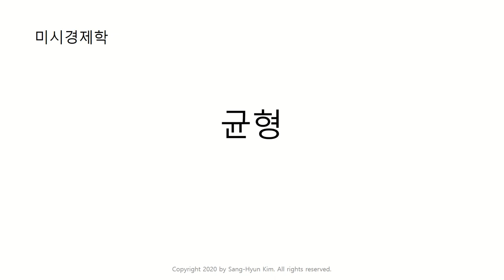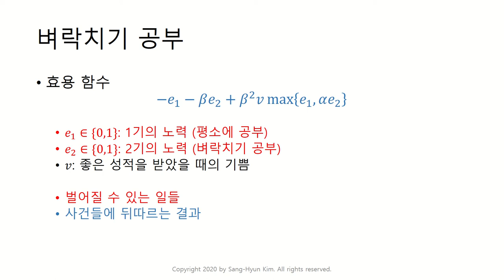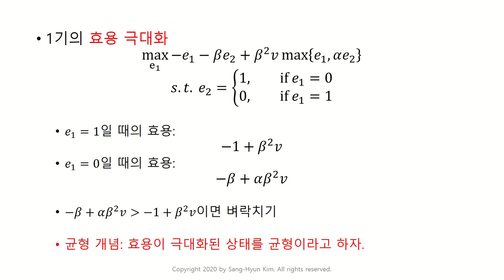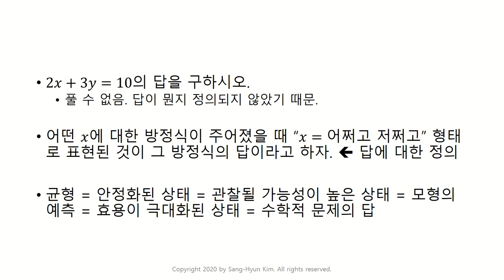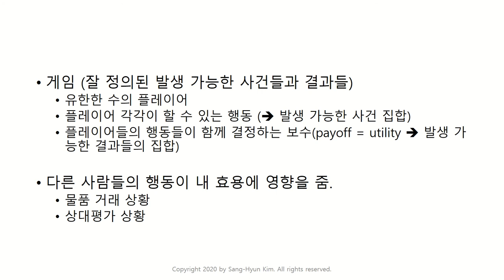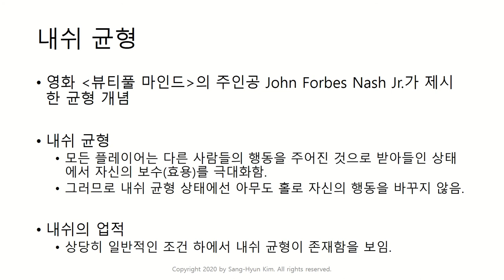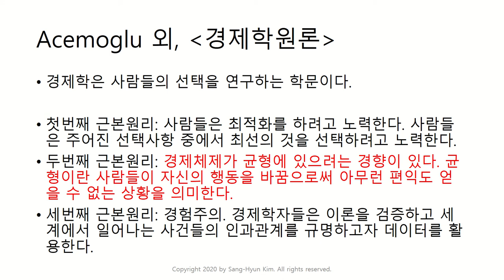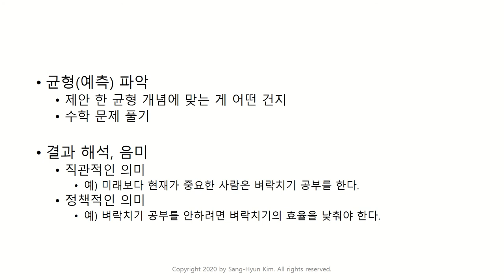[미시경제학] 7강. 균형